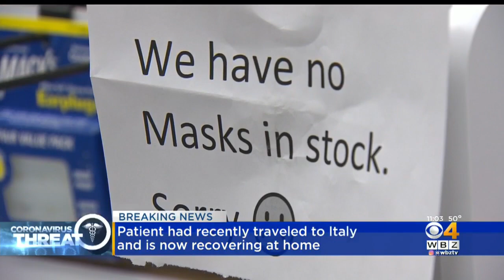Woman From Norfolk County Believed To Have Coronavirus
A second person in Massachusetts tested positive for the new coronavirus. WBZ-TV's Juli McDonald reports.